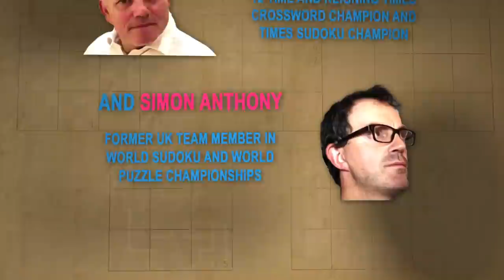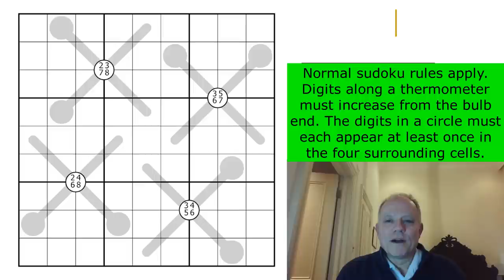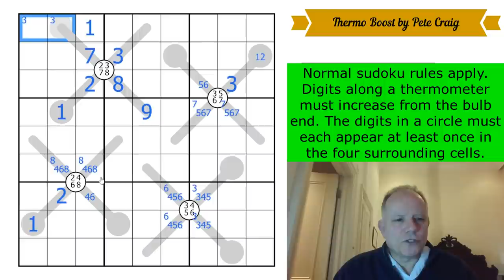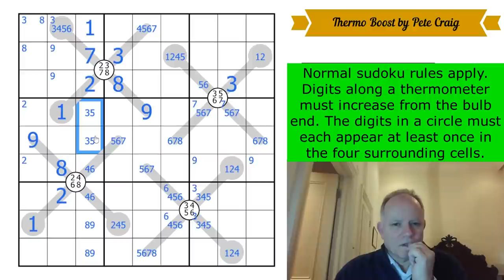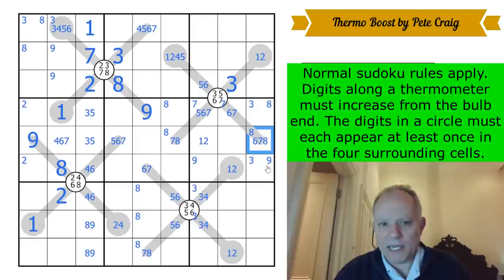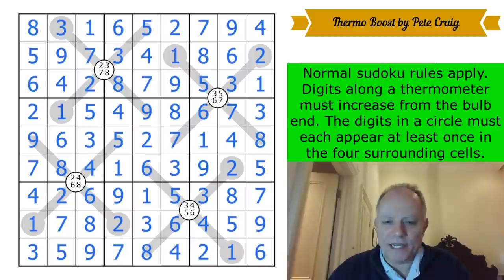Give Yourself a Boost - try this Puzzle!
Normal sudoku rules apply. Digits along a thermometer must increase from the bulb end. The digits in a circle must each appear at least once in the four surrounding cells.

▶ YOU CAN ALSO TRY OUR ARROW SUDOKU APP ◀ Here are the links:
The PDF of our book is now available! If you backed the Kickstarter, go to the Jellybeangames email receipt, where there is a button to download the pdf. Delivery of the physical book has now occurred, and we hope to open up the book to further orders soon.

▶Music◀
▶SOFTWARE◀
▶Logo Design◀
Melvyn Mainini

Joel Blundell